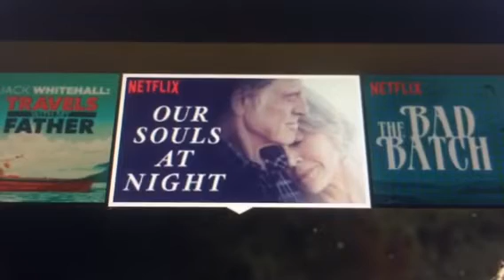Twin Flames 🔥🔥Our Souls belong Together🔥🔥